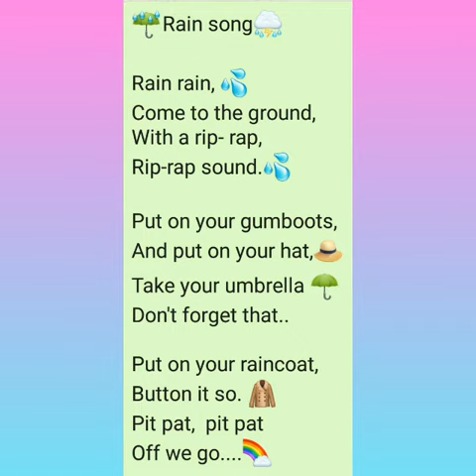Rain rain come to the ground